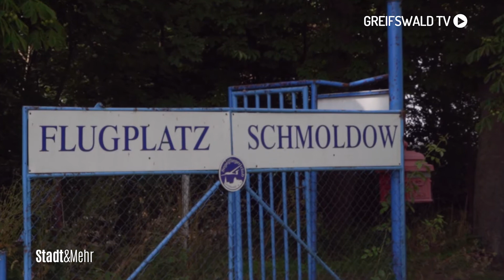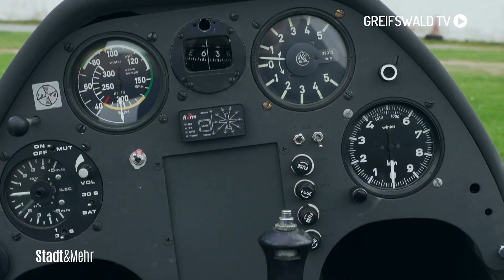Hoch hinaus und frei sein wie ein Vogel auf dem Flugplatz Schmoldow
„Über den Wolken muss das Fliegen wohl grenzenlos sein", das sang 1974 der deutsche Künstler Reinhard Mey. Wie sich das anfühlt, erfahren Sie in Schmoldow, beim SportFliegerClub Greifswald e.V. Reporterin Rebekka Schröder und Kameramann Paul Sauerland, waren vor Ort und sind für Sie hoch hinaus geflogen.

►Redaktion: Rebekka Schröder

    Kamera: Paul Sauerland

    Schnitt: Paul Sauerland

4Pommern/Greifswald TV ist ein privater Lokalfernsehsender. Für unsere Zuschauer bringen wir Berichterstattung zu allem, was die Region bewegt, mit Unterhaltung zusammen – und kreieren so unseren ganz eigenen Stil.